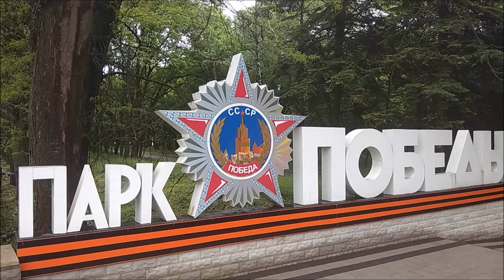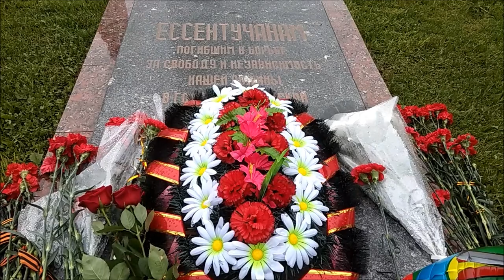Ессентуки парк Победы 9 Мая 2018 года